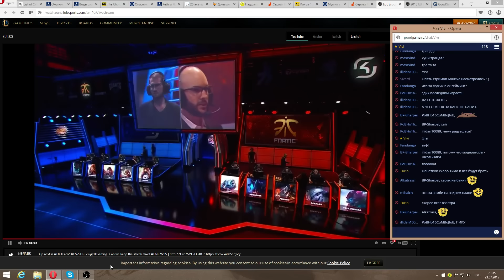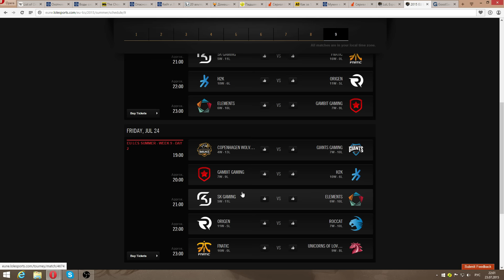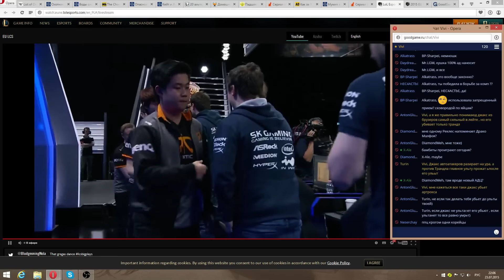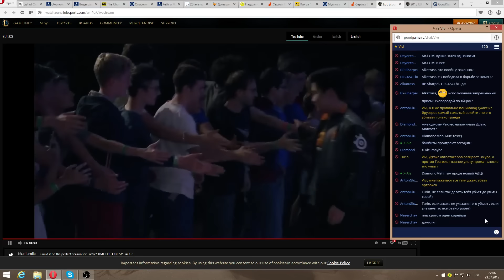SK vs. FNC (W9D1 LCS Summer 2015)